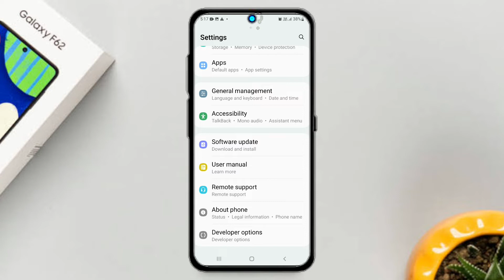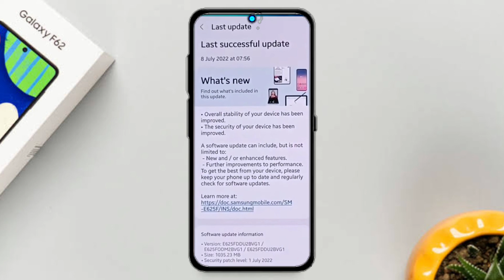Samsung Galaxy F62 New Update July 2022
Description:-